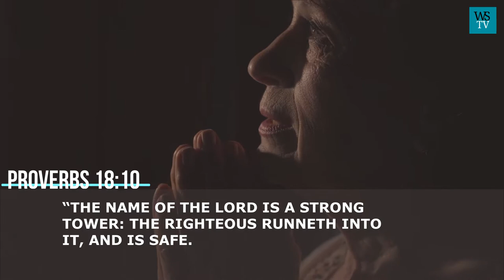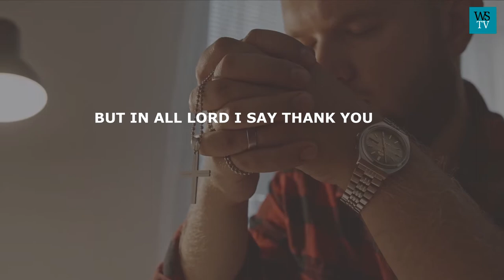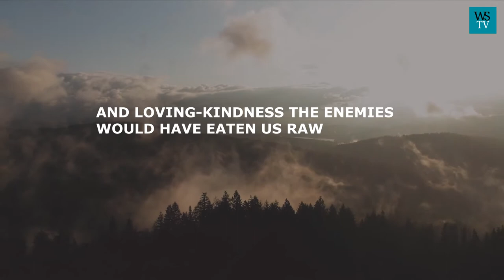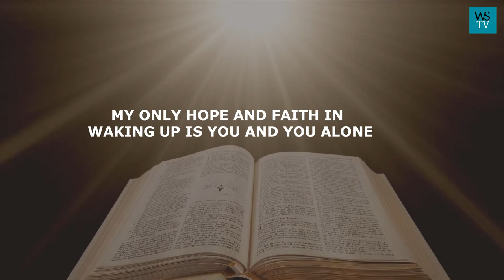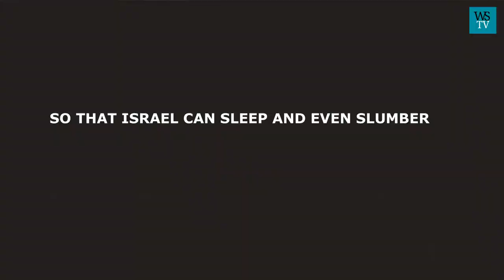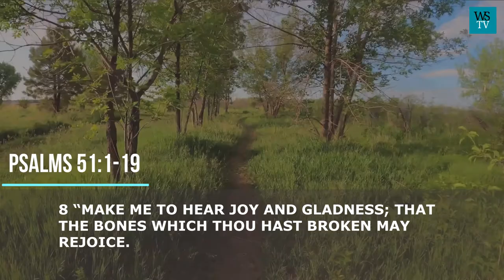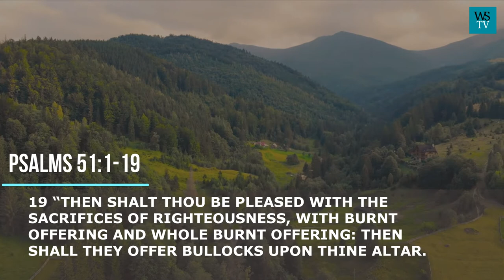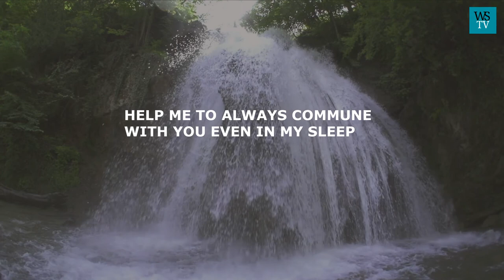Peaceful Prayer Before You Sleep | This Prayer Will Bless You Every Night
Peaceful Prayer Before You Sleep

Proverbs 18:10
“the name of the Lord is a strong tower: The righteous runneth into it, and is safe. Dear Father Lord, I come unto you in the glorious name of the Lord Jesus Christ. My strong and mighty tower. The place of my safety. My secret place. The so highly exalted. The name above every other name. The name that with its mention, every knee bows and every tongue confess that Jesus is the Lord. Lord, I come unto you, in the strength, might, and powers of this name. The scripture promises in John 14:14, that if we ask anything in your name you will do it. Dear Lord, I come unto you this night, with faith in your word and in the power of your name. Lord to start with, I want to thank you first and foremost, for your love goodness grace, and kindness. For when we thank you for the ones you have done, we qualify for more. For the scripture speaking in the courteous entrances into your presence says, in Psalms 100:4, that we should enter into your gates with thanksgiving, and into your courts with praise: We should be thankful unto you and bless your name. Father Lord, I come with thanksgiving. For you are deserving of my thanks and praises. In fact, I cannot even thank you enough or praise you enough. What and which one do I start with? Is it the salvation of my soul, your deliverances, or your divine guidance? Where can I even start? But in all Lord, I say thank you. Thank you for the gift of life. Thank you for your deliverances and the diverse battles that you have been fighting for me all the time. Those that I know and those that I didn't know about. Thank you, Lord, for your deliverance from both the known and unknown dangers. You carried me past through the valleys of the shadows of death, without even allowing me to know it. Thank you dear Lord for your sweet deliverances, from accidents and other mishaps.
Like your word says in Lamentations 3:22. "it is of the lord's mercies that we are not consumed because his compassions fail not.
Lord indeed, it is of your grace and in keeping to your faithful promises, that we are not consumed. For if not for your grace mercies, and loving-kindness the enemies would have eaten us raw. Just as the Psalmist says, in the book of psalms 124:2-8
2 “If it had not been the Lord who was on our side, when men rose up against us:
3 “Then they had swallowed us up quick, when their wrath was kindled against us:
4 “Then the waters had overwhelmed us, the stream had gone over our soul:
5 “Then the proud waters had gone over our soul.
6 “Blessed be the Lord, who hath not given us as a prey to their teeth.
7 “Our soul is escaped as a bird out of the snare of the fowlers: the snare is broken, and we are escaped.
8 “Our help is in the name of the Lord, who made heaven and earth.
In you oh Lord I will keep trusting. My confidence in you shall have no bounds.

Thank you so much for going this far. Complete the remaining portion, in the video.